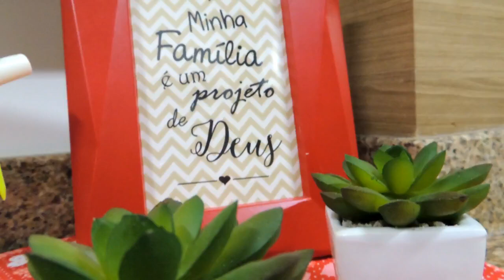Comprinhas pela internet? Lá vai uma dica - Alessa Vale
Oi meninas e meninos tudo bom com vcs?
Espero q tenham gostado do vídeo, se gostou não se esqueça de deixar o seu gostei e também de colocar sugestões de videos ai nos comentários.